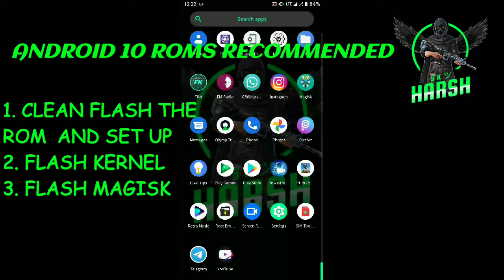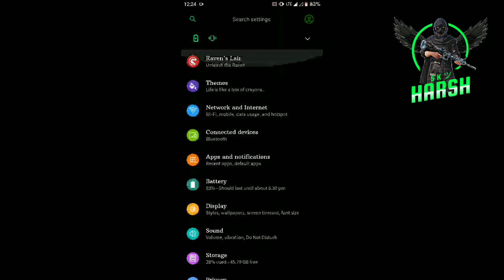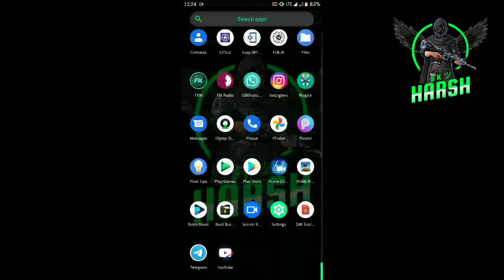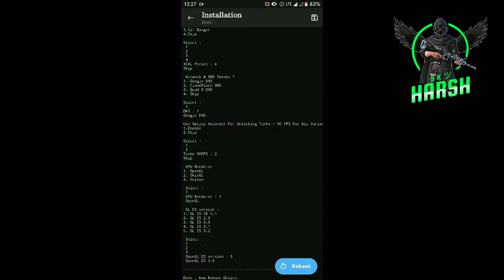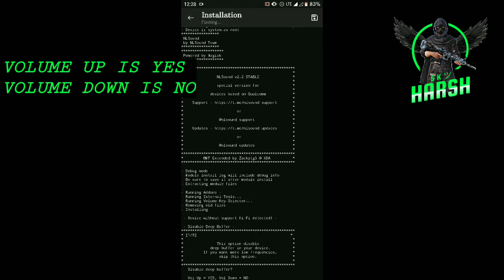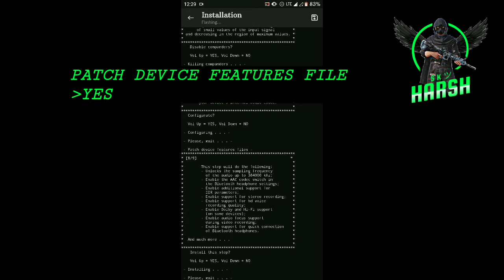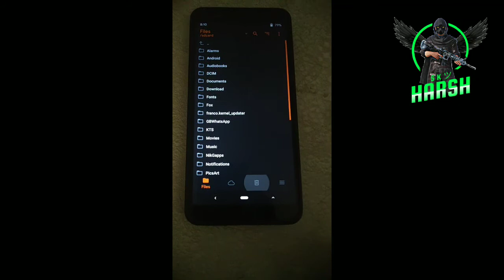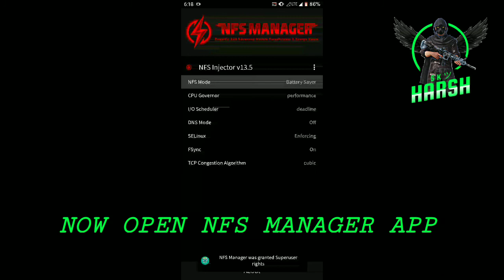UNIVERSAL GAMING SET UP FOR ROOTED ANDROID DEVICES|TURN YOUR PHONE INTO GAMING PHONE|MODULES|MAGISK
| DO NOT SKIP THE VIDEO |WATCH TILL END ,
| FULL SET UP IS EXPLAINED | INSTALLATION ALSO EXPLAINED|

0:00     BASIC DEVICE SETTINGS
2:02     MAGISK MOSUPE SET UP
3:56     NLSOUND MODULE  INSTALLATION
5:59     COMPULSORY STEP

MY ROASTING YT CHANNEL

.SET UP.

DEVICE : ASUS ZENFONE MAX PRO M1
ROM       : CORVUS 6.0 OFFICIAL
GAAPS   : NIK GAPPS OMNI
KERNEL : TRB 18.02
MODULES :  NFS INJECTOR  , GPU TURBO V6 , REVXGAMERS V2 {SKIA GL} , REVGAMERS THERMAL
RECORDER : SCREEN RECORDER NO ADDS

RESOLUTION & DPI : 650 × 1300 & 250 DPI
{USING EASY DPI CHANGER}

LINKS :-{NO PASSWORD}

MODULES USED :- ⏬

NFS INJECTOR

MY ROM LINK :-
{ONLY FOR ASUS ZENFONEN MAX PRO M1}

RECOMMENDED VIDEOS :-

UNLOCK ULTRA HD GRAPHICS AND ULTRA SOUND IN BGMI\PUBG 1.5 USING
CONFIG FILE [ANTI-RESET]

JOIN BGMI BETA TESTING PROGRAMME

BATTLEGROUND MOBILE INDIA 1.5 DOWNLOAD

DOWNLOAD BGMI FROM PLAY STORE

iUNLOCKER MODULE INSTALLATION

NLSOUND MODULE INSTALLATION {TO INCREASE FOOTSTEPS SOUND}

ENABLE SMOOTH + EXTREAME WITH ULTRA AUDIO {GFX TOOL METHOD} :-

.TAGS...TO. BE. IGNORED.

CREDITS TO REVISANITY FOR THE MODULE DO VISIT HIS CHANNEL , LINK GIVEN BELOW
 [FOR GAMERS EXTREAM MODULE]